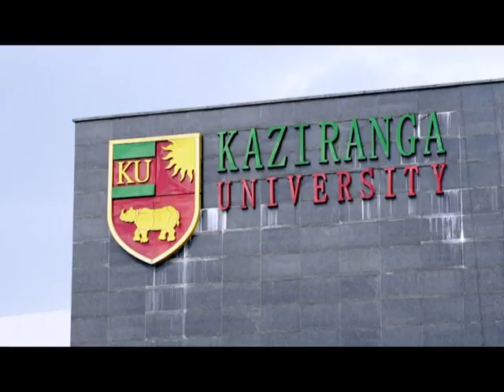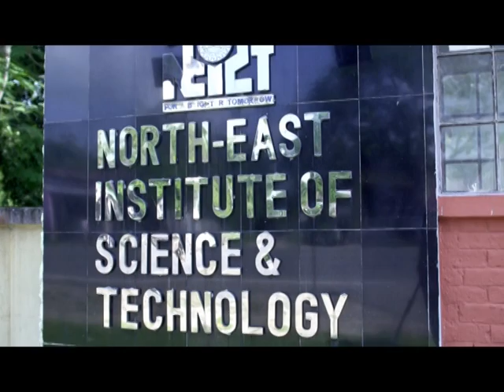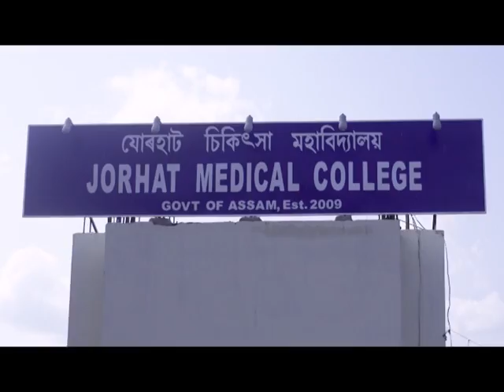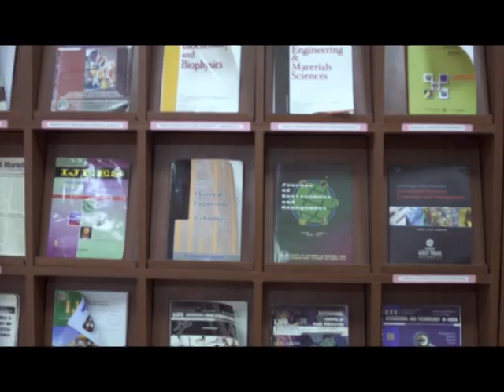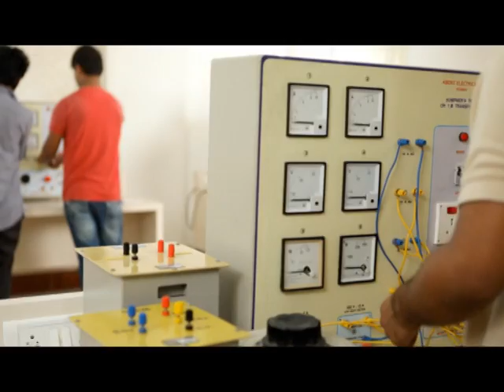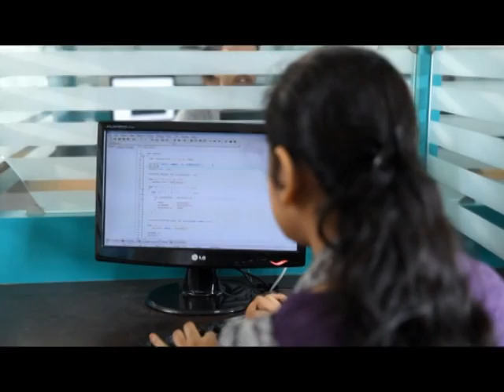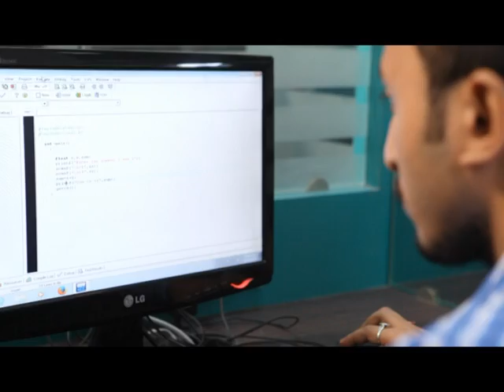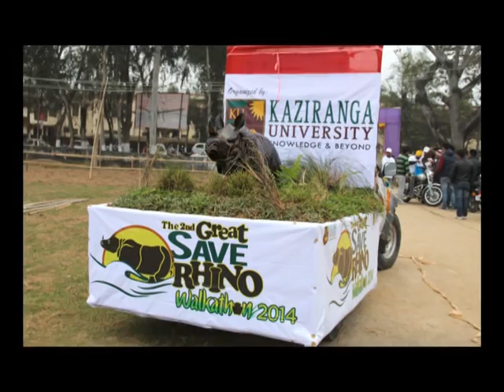Kaziranga University - Knowledge and Beyond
The Assam Kaziranga University has been established under the Assam Private University Act No. XII of 2007 in Jorhat, offering state-of-the-art education and research relevant to market needs. The University has been promoted by the Trust under the banner of The North Eastern Knowledge Foundation (NEKF), and founded in the year 2012 by the Khetan Industrial Group.